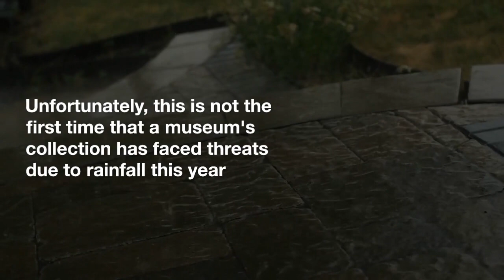The Gemäldegalerie in Berlin protects its paintings from torrential rains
Berlin Museum Takes Measures to Protect Old Masters Paintings from Heavy Rains

In the midst of recent heavy rainfall in Germany, which resulted in flooded streets and disrupted rail transportation, the staff at Berlin's Gemäldegalerie took immediate action to safeguard their invaluable artworks. They carefully applied plastic sheeting to protect a Rembrandt painting from potential leaks.

David Grubbs, a professor at Brooklyn College who noticed the situation during his visit to the Berlin museum last week, expressed his concern on Twitter. He described the scene of a monumental Rembrandt painting covered in plastic and secured with duct tape, while droplets steadily fell into a bucket placed just inches away from the artwork. Grubbs admitted that witnessing the situation was stressful.

The painting protected by the plastic sheeting is titled "Portrait of the Mennonite Preacher Cornelius Claesz Anslo and his Wife Aaltje Gerritsdr Shouten" (1641). It was commissioned by Cornelius Claesz Anslo, a wealthy Dutch shipowner and cloth merchant, to commemorate his acquisition of a new house. The artwork prominently portrays Anslo in his role as a preacher, gesturing towards an open book, while his attentive wife listens to his lecture.

This particular painting is one of twenty works by Rembrandt held in the museum's collection, which also boasts a rich array of Dutch masterpieces by artists such as Petrus Christus and Vermeer.

Unfortunately, this year is not the first time that a museum's collection has faced threats from rainfall. Following catastrophic flooding in Italy's Emilia-Romagna region, museums throughout the country increased entry ticket prices by one euro. The additional funds were intended to contribute to a $1 billion aid package aimed at salvaging the remaining art and artifacts held in local museums affected by the flooding.

Last year, a similar crisis unfolded in Australia when a phenomenon known as a "rain-bomb" caused widespread damage to cultural centers, museums, and galleries, resulting in the loss of numerous artworks.